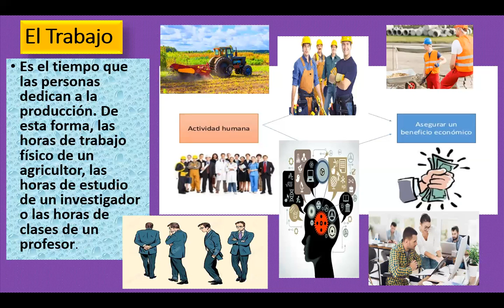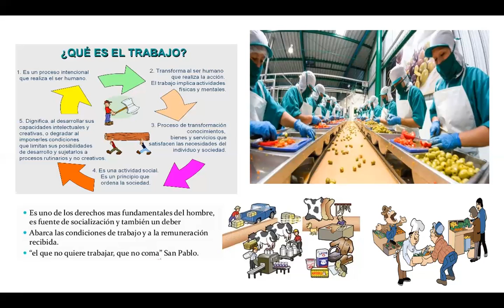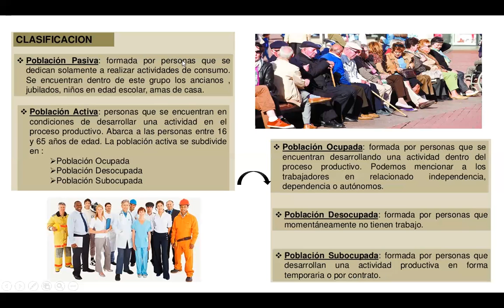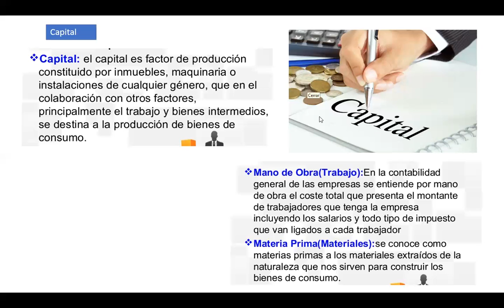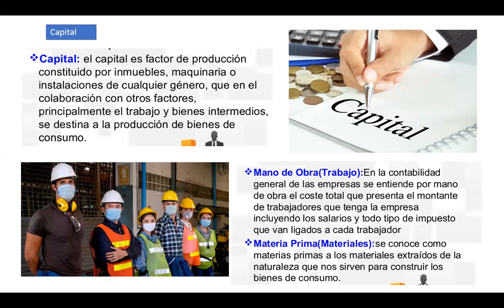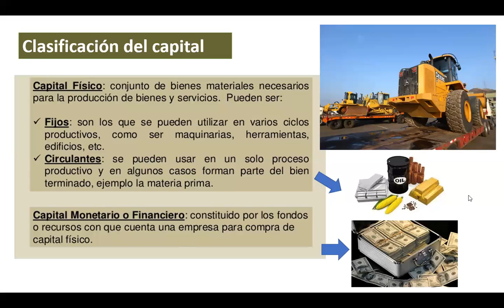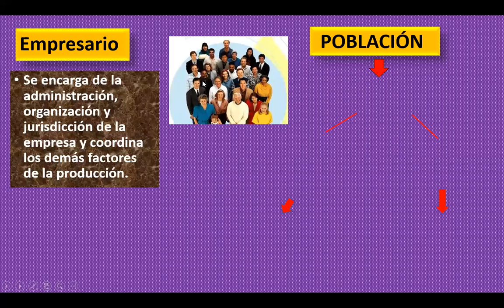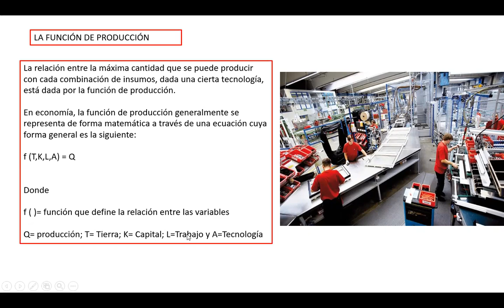5B CONTINUACIÓN DE LOS FACTORES DE LA PRODUCCIÓN